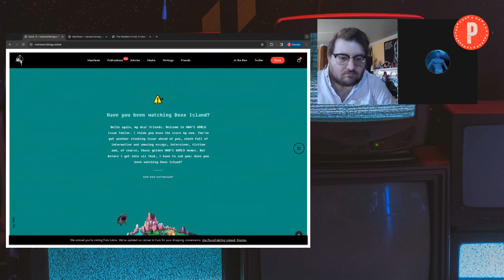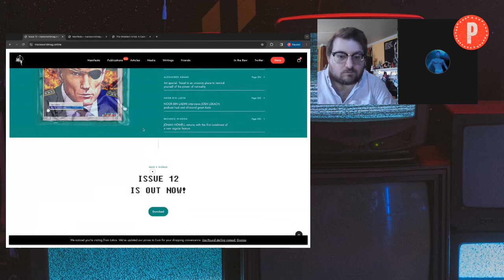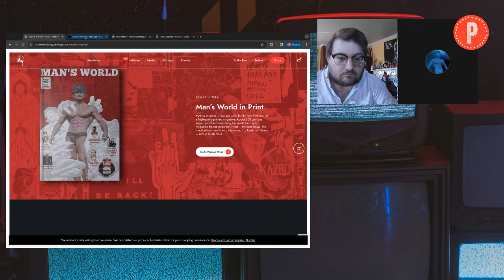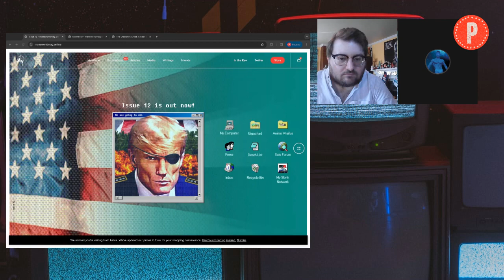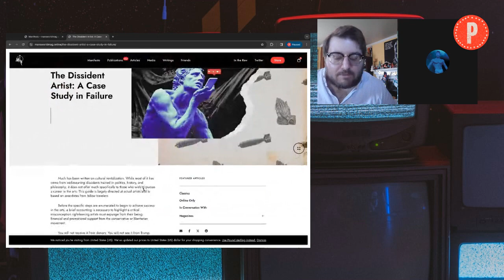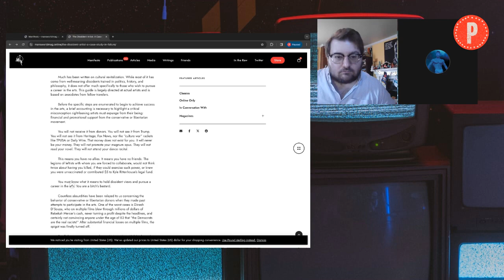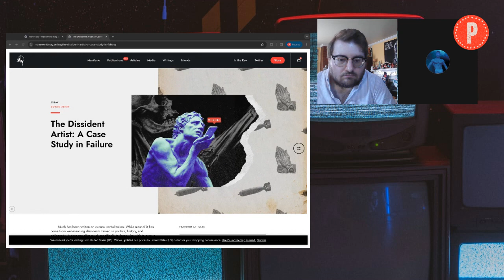The Planks of Raw Egg Nationalism | Culturally Appropriate (ft. Raw Egg Nationalist)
Jerod talks with Raw Egg Nationalist.